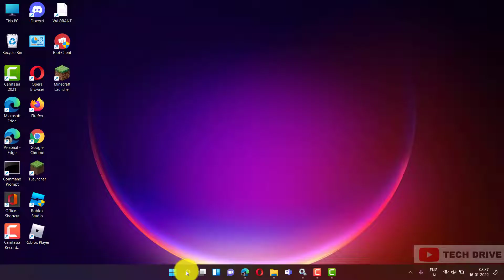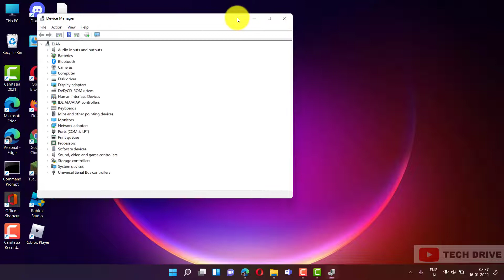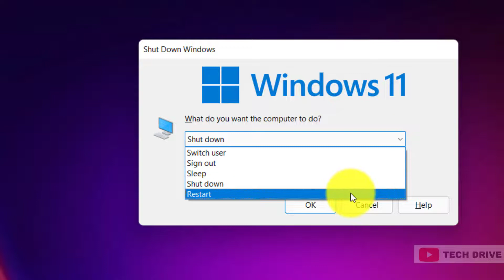How To Fix DX11 Feature Level 10.0 Is Required To Run The Engine Valorant(Solved) - 2022